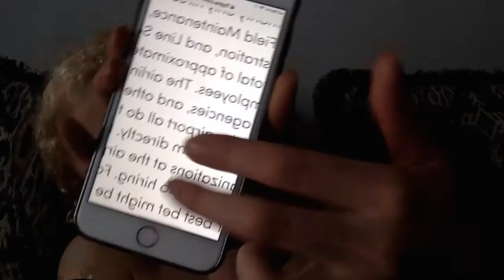Albinism, My Story